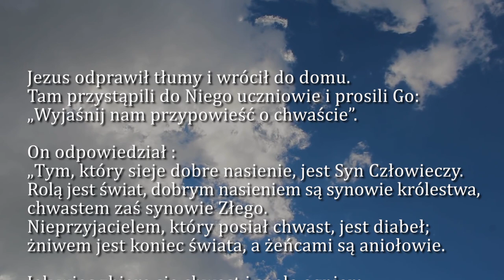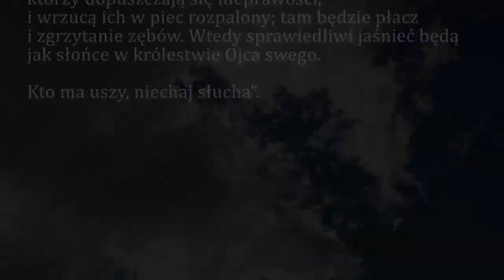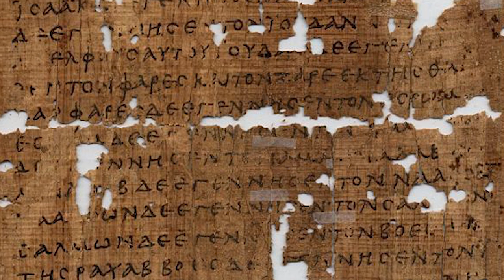Dobra Nowina na dziś | 28 lipca - Wtorek, XVII tyg. zwykłego